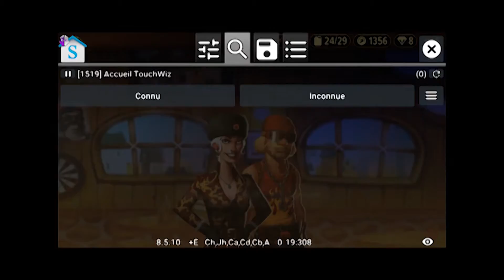TUTO - ARGENT ILLIMITE - TRIALS FRONTIER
✰✰✰✰✰ DEROULE SA MERE A LA DESCRIPTION ✰✰✰✰✰

Salut à tous, on se retrouve pour une nouvelle vidéo.
N´hésitez pas à rejoindre mes différents réseaux pour discuter tous ensemble.

🎮✰ Merci d'avoir écouté et regarder